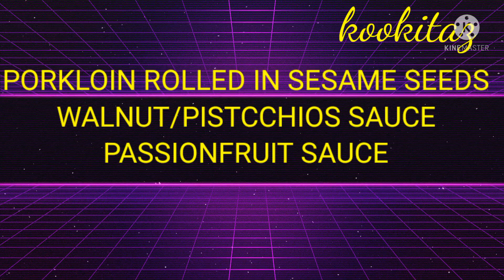Porkloin rolled in black sesame seeds with walnut/ pistacchios sauce and passion fruit sauce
all we need:
500 g whole porkloin
 70 gr.walnut
 70 g .pistacchios
1whole passion fruit
70 g dried apricot
50 g butter
salt
pepper
olive oil
white wine

KOOKITAZPORKLOINROLLEDINBLACKSESAMSEEDSWITHWALNUT/PISTCCHIOSAAUCEANDPASSIONFRUITSAUCE#

***A recipe has no soul,YOU as the cook must bring soul to the recipe**

onelove💝💝💝